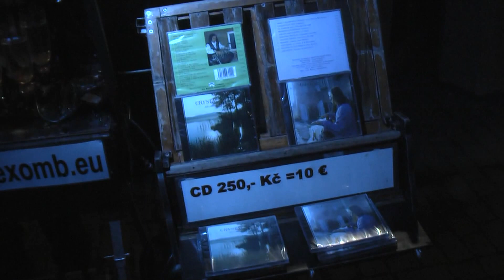ЧЕХИЯ: Музыкант в Праге... Prague Czech Republic